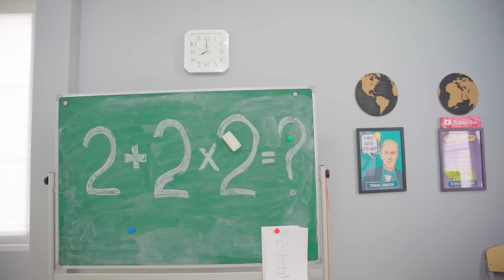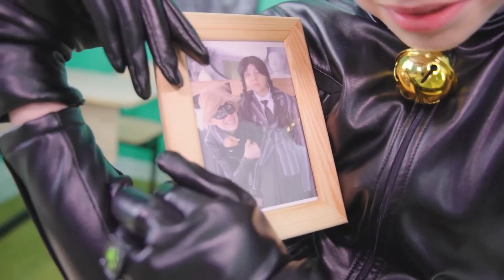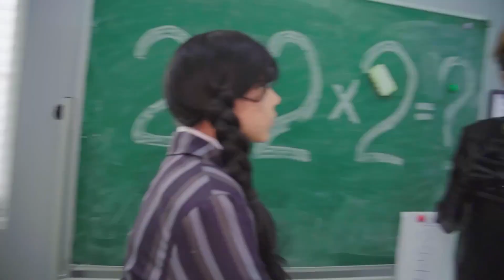Chat Noir 24 heures avec télécommande pour rembobiner le temps | Mercredi Addams et Chucky le tueur